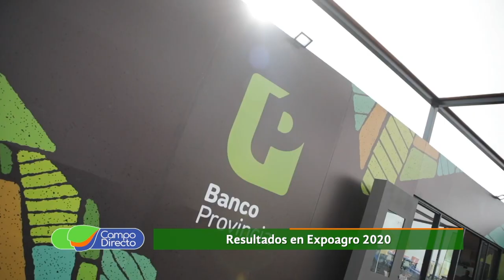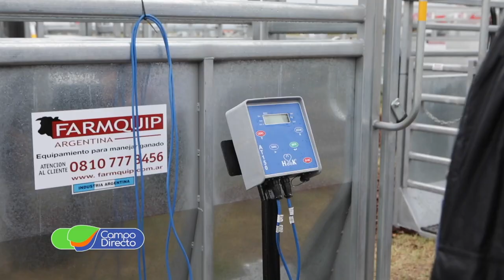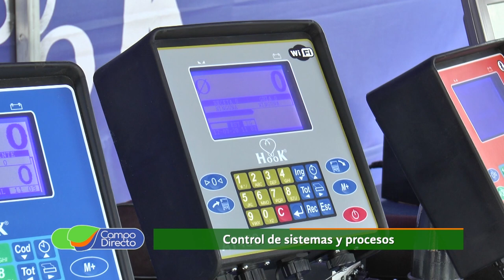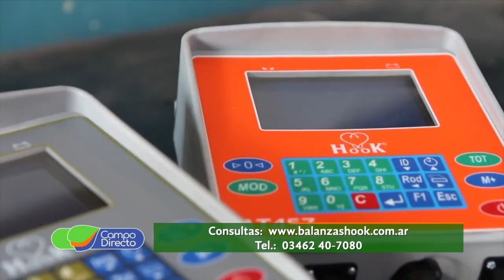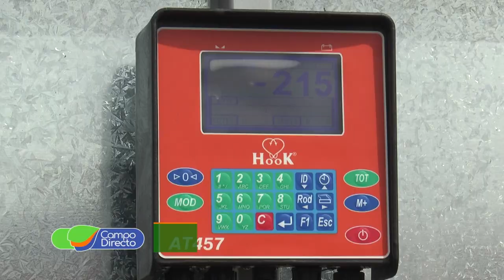Balanzas Hook en Expoagro 2020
Importante apuesta de los expositores para presentar novedades de productos y financiación, en Expoagro 2020.